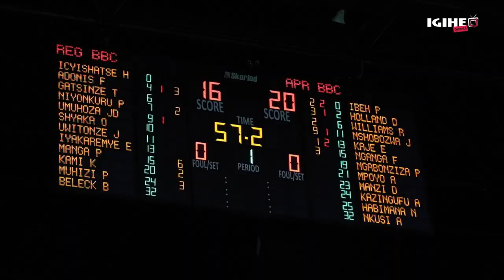APR BBC yatsinze REG BBC amanota 68-62 || Reba ibihe by’ingenzi byaranze umukino